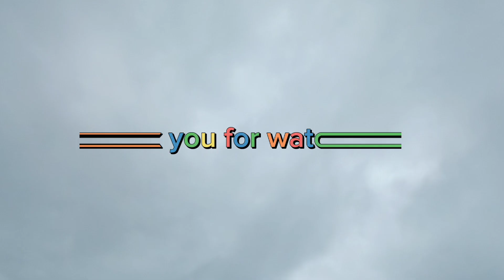Swimming sa ilog with the fam.